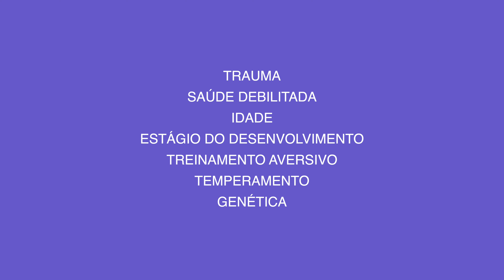⚠️ ERROS GRAVES NA SOCIALIZAÇÃO DE FILHOTES!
Erros que praticamente todo mundo comete na hora de socializar um cachorro. Esses erros podem deixar seu cachorro bravo e agressivo pro resto da vida.

🐶 CURSOS OFICIAIS DO TUDO SOBRE CACHORROS:

● Aprenda a criar o seu cachorro da maneira perfeita ↴

👉🏻 Conheça todos os nossos cursos para tutores e profissionais ↴

PRODUTOS QUE INDICAMOS POR CATEGORIA ↴

Vejas TODOS os produtos que indicamos pro seu dog ↴

Conheça nosso portal e use a busca para encontrar o assunto ↴